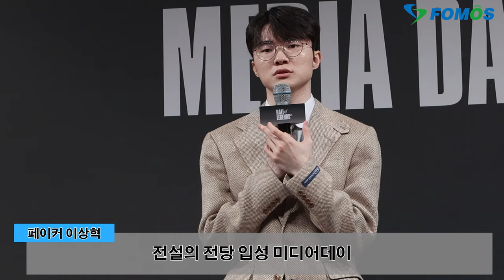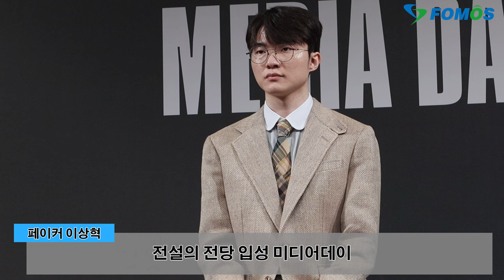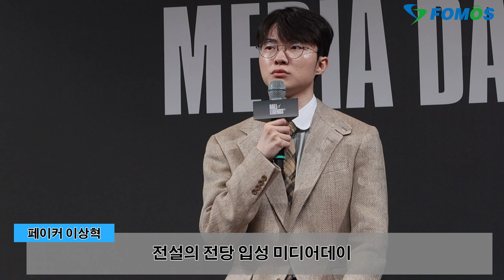[LCK 현장 인터뷰] 전설의 전당 페이커 이상혁 미디어데이 풀버전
리그오브레전드 전설의전당 입성 페이커 이상혁 미디어 인터뷰 풀버전